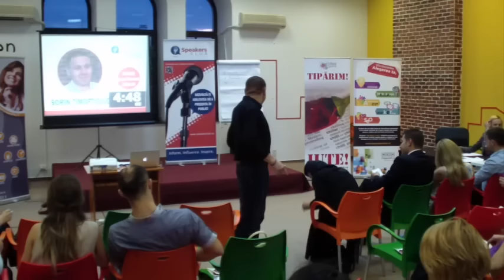Sorin Timofticiuc, SPEAKERS CLUB Connect, Ediţia #24, 13 Iulie 2015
Acţiunile pe care le faci mai au sens?